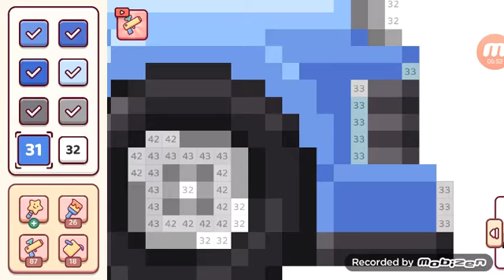Pixel.fun 2 gameplay # 295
Colorea por número, crea coloridas islas de píxeles! Fácil de relajar.

La hermosa isla perdió su color, ¿cómo revivirla? Mueva los dedos, el color de los números y hacer la isla colorido de nuevo!

Pixel.Fun2 es un juego único para colorear pixel art. Coloración por los números marcados, puede crear sorprendentes islas de píxeles en un estado relajado y casual!

En la isla, todas las casas, automóviles, flores, animales pequeños, niños y niñas pueden ser coloreados uno por uno. Cada vez que pintas, estás haciendo un pequeño trabajo para la isla colorida final. Para ser diferente, puede elegir diferentes imágenes para colorear y personalizar su propia isla. ¡Mediante el breve video del proceso de pintura, puede compartir fácilmente su trabajo con familiares y amigos!

Hay diferentes estilos de islas para que elijas, así como útiles accesorios para ayudarte a acelerar la coloración. Abra Pixel.Fun2, no necesita ninguna habilidad de dibujo, puede disfrutar de la diversión de dibujar y sumergirse en colorear por número. ¡Descarga Pixel.Fun2 ahora y comienza tu viaje de relajación y descompresión gratis!

--Caracteristicas--
islas exclusivas para colorear pixel art
Color por número, fácil de jugar
Fotos hermosas originales gratis
Cambiar entre diferentes estilos de islas
Varios accesorios para ayudarlo a acelerar el proceso de coloración
Soporte de sincronización en diferentes dispositivos y plataformas